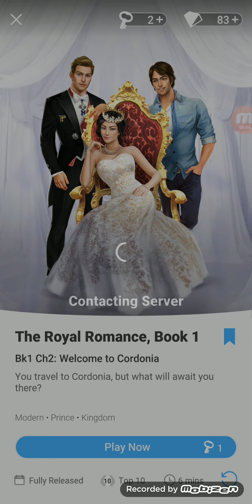The Royal Romance Book 1, Chapter 2 -Choices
You travel to Cordonia, but what will await you there?